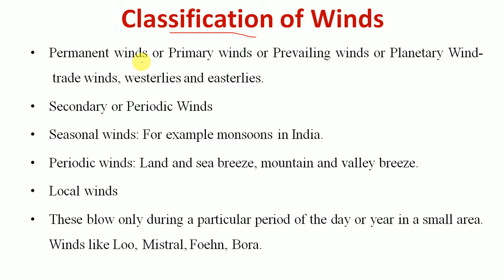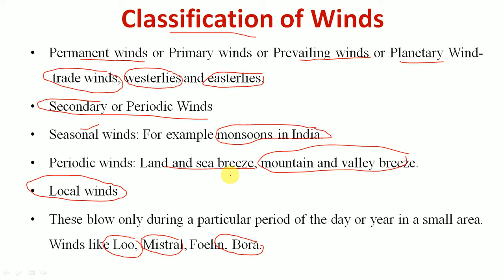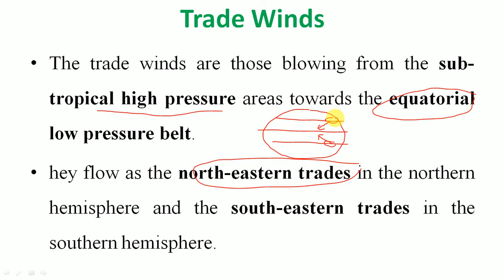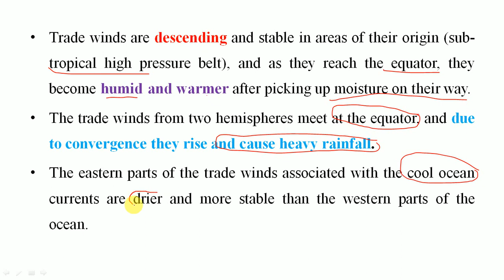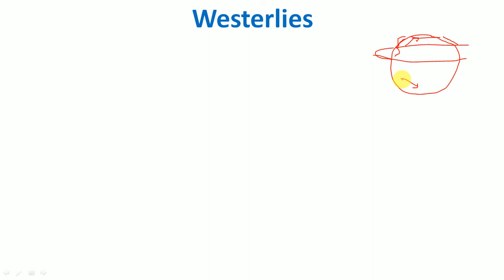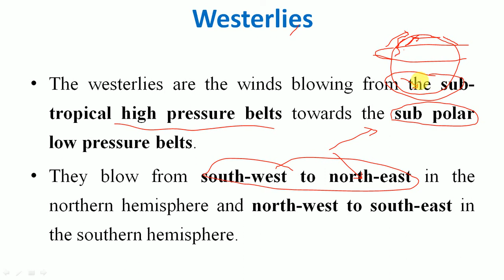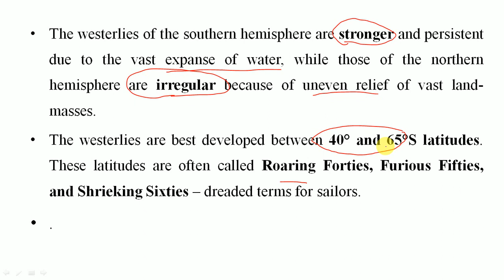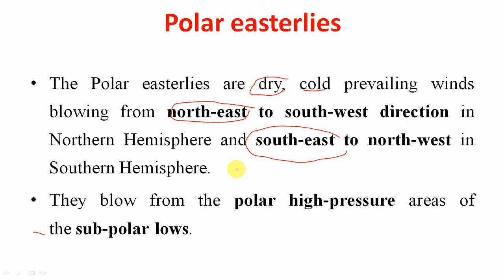Classification of Winds#